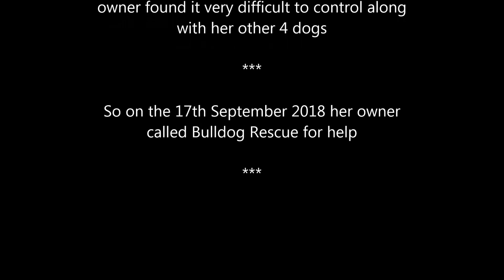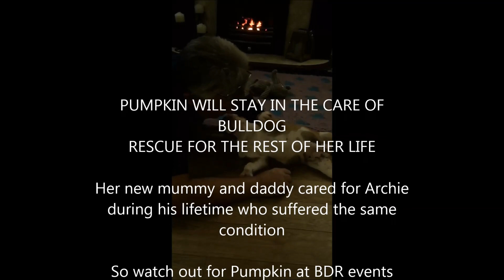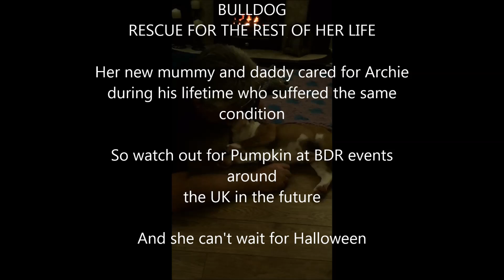Pumpkin's Story - Bulldog Rescue's permanent foster with Spina Bifida